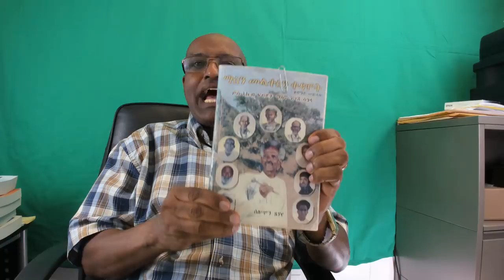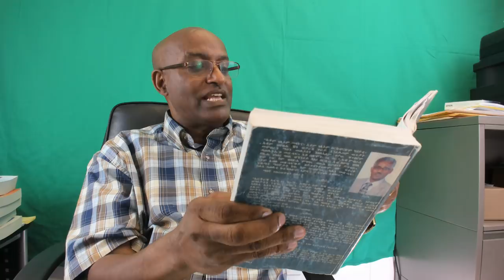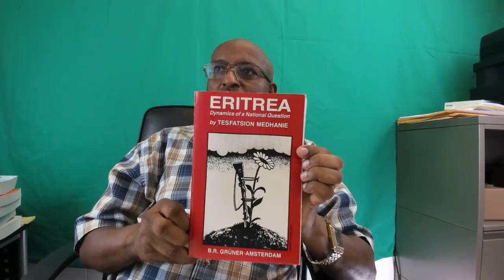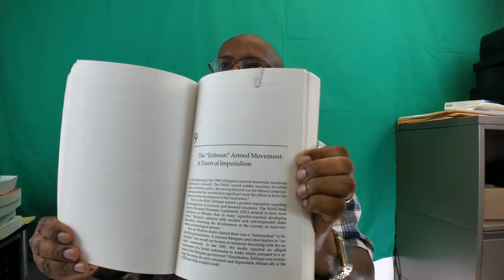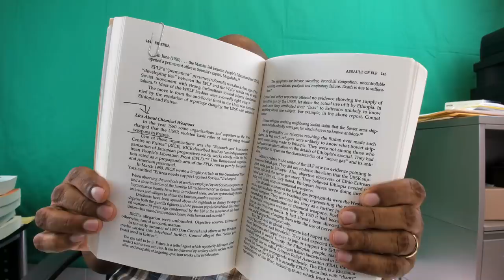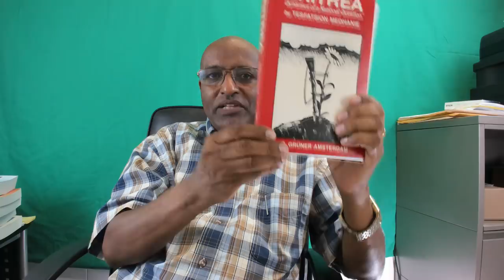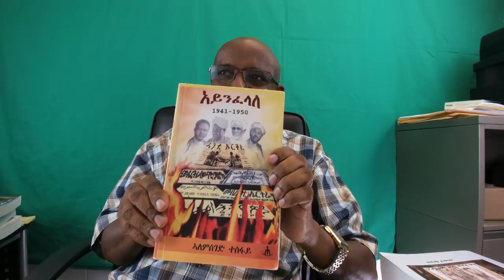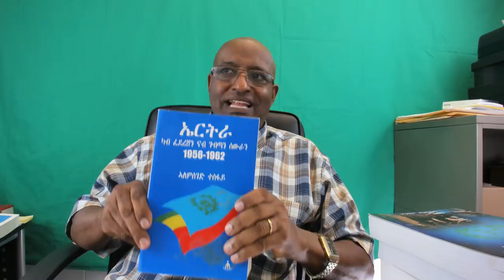ጉዳይ ደቂ ሓማሴን፡ ውድዓዊ መልሰይ ንኣቶ ወልደኣብ ፍ/ጽዮን